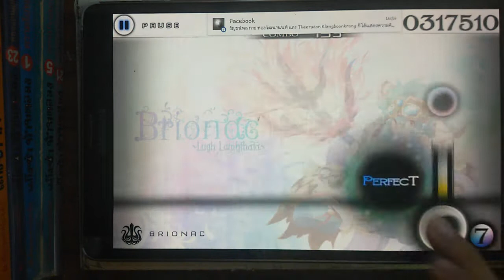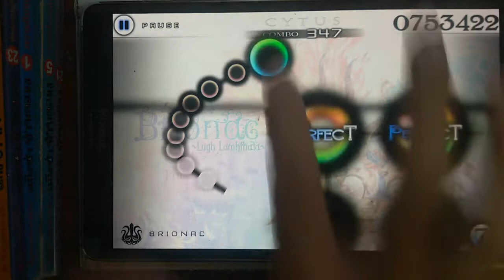[Cytus-one Hand]Brionac (Hard) Million Master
I think this song is not Lv7 Lol.